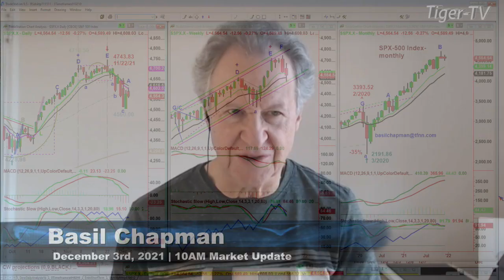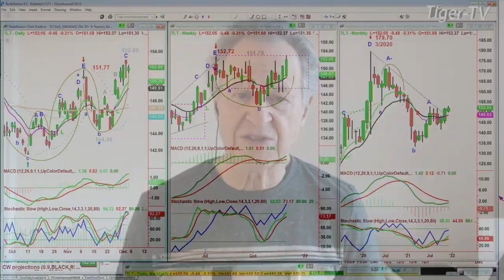December 3rd, 10AM ET Market Update on TFNN - 2021